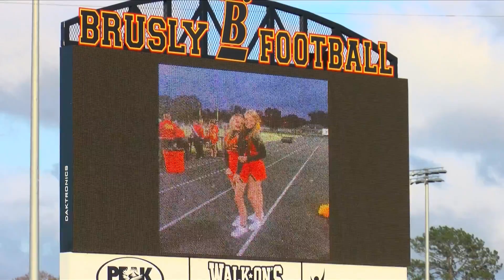Brusly unites to honor two teens killed in New Year’s Eve crash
Hundreds of people gathered to remember Maggie Dunn and Caroline Gill on the Brusly football field, where the two best friends created the fondest of memories.